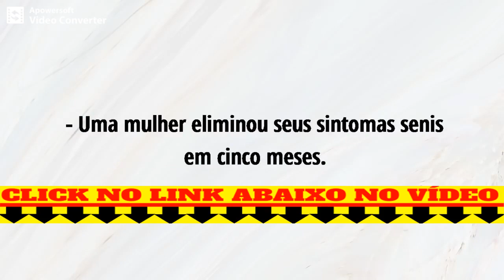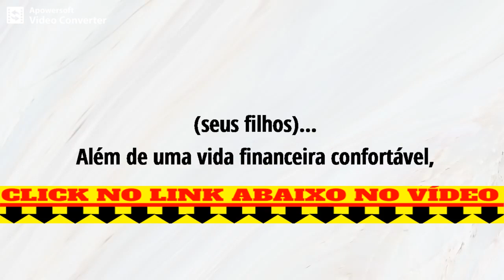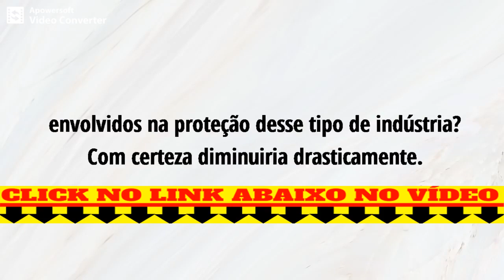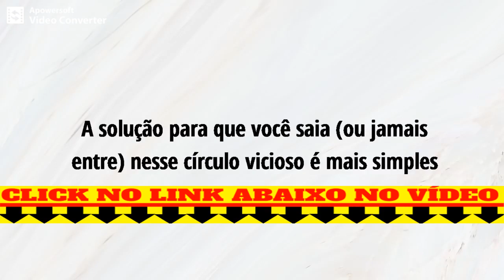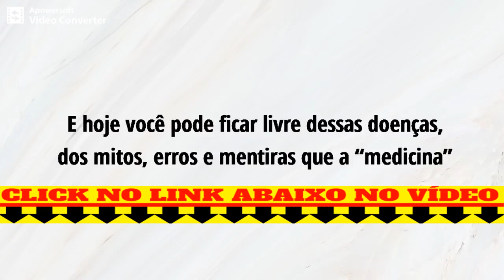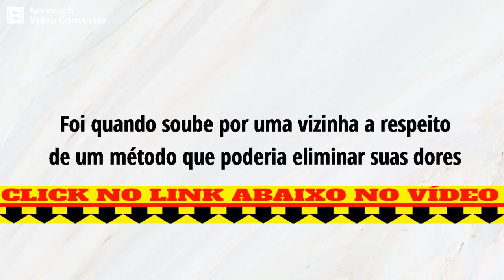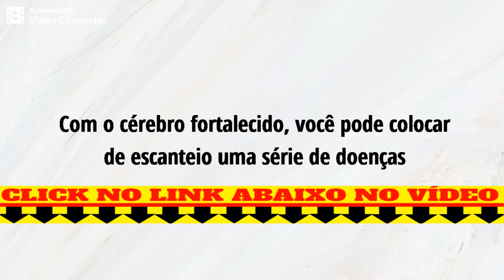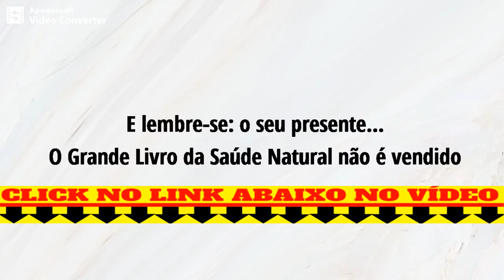Como o Poderoso Café que Destrói o Alzheimer Naturalmente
Conexão Cérebro + O Grande Livro da Saúde Natural:

Tenha acesso às recomendações do Dr. Nelson Annunciato para rejuvenescer e fortalecer o cérebro

O meu nome é Dr. Nelson Annunciato.

Tenho 58 anos, sou doutor em Ciências pela USP (Universidade de São Paulo) e pela Universidade Médica de Lübeck, na Alemanha.

Também possuo um Pós-Doutorado em Reabilitação Neurológica pela Universidade de Munique.

Atualmente, curso Pós-Graduação em Adequação Nutricional e Manutenção da Homeostase Endócrina, pela Uningá.

Há 39 anos, eu me dedico ao estudo das Neurociências e das doenças relacionadas ao cérebro.

Já fui, ao longo de todos estes anos, professor de mais de 15 mil alunos e profissionais de saúde no Brasil, na América Latina e na Europa.

Como Melhorar o cérebro e Aumentar a Concentração

Conexão Cérebro Funciona? Aumente Sua Capacidade Cerebral Como Funciona o Cerebro?

Conexão Cérebro,
O Grande Livro da Saúde Natural,
nfarto,
avc,
prevenir infarto,
problemas cardiacos,
probelmas do coração,
como fortalecer o cérebro,
air ribeiro,
jolivi,
saúde,
medicina natural,
dosos,
doenças em idosos,
alzheimer,
memória,
sintomas do alzheimer,
Dr. Nelson Annunciato,
alzheimer tratamento,
como tratar alzheimer,
como tratar alzheimer com fisioterapia,
como tratar do alzheimer,
como curar mal de alzheimer,
como curar a doença alzheimer,
como tratar doente alzheimer,
como curar o alzheimer,
como tratar o alzheimer,
tratamento para alzheimer,
tratamento para alzheimer precoce,
tratamento para alzheimer natural,
tratamento alzheimer brasil,
tratamento para pessoas com alzheimer,
tratamento para idoso com alzheimer,
clinica de tratamento para alzheimer,
tratamento para evitar alzheimer,
tratamento para o alzheimer,
novo tratamento para o alzheimer,
qual o tratamento para alzheimer,
tratamento para prevenir alzheimer,